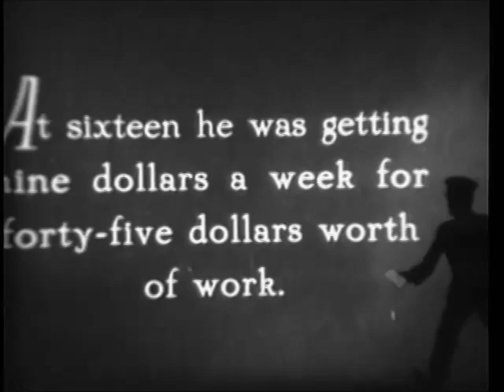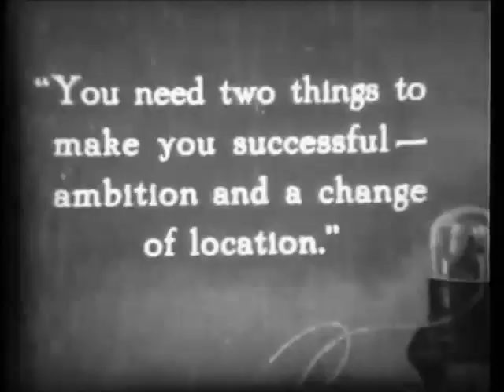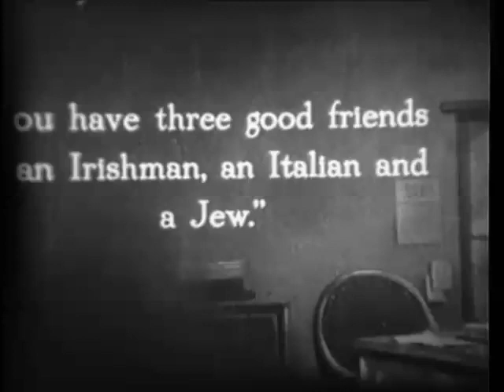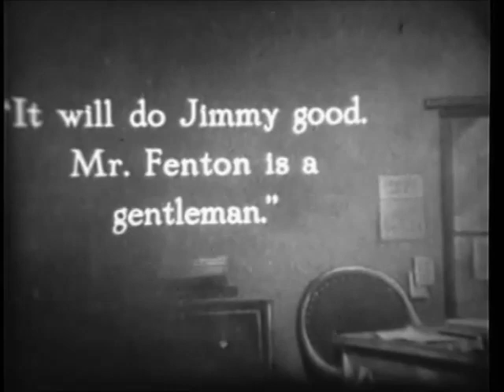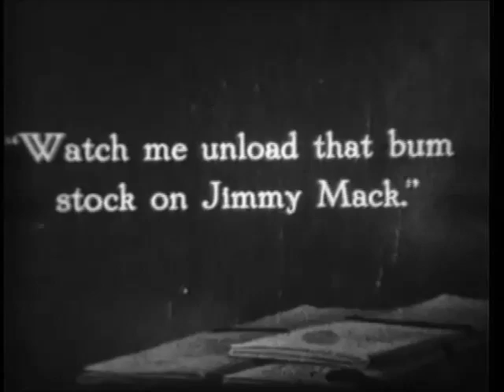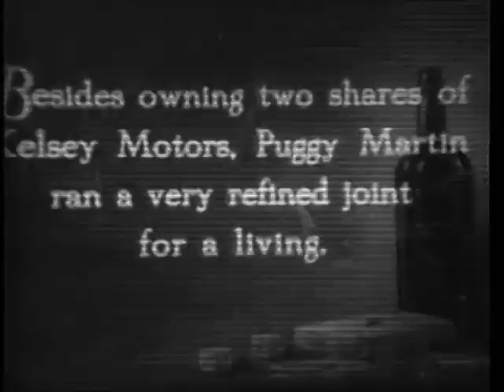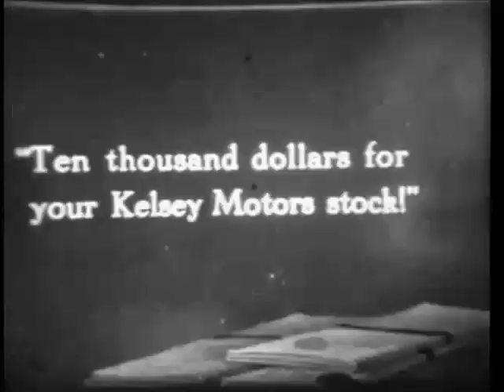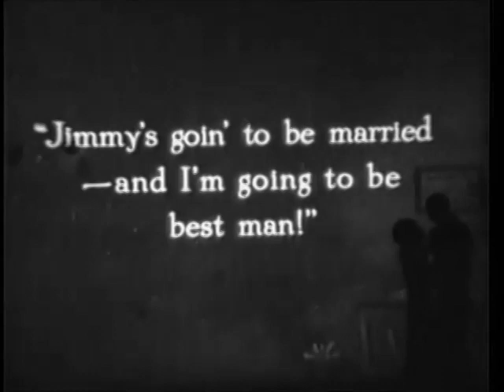"Slow as Lightning" (1923)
IMPORTANT ANNOUNCEMENT

"Slow as Lightning" is an action comedy directed by Grover Jones featuring Kenneth MacDonald, Billy 'Red' Jones, Edna Pennington, Gordon Sackville, William Lester and others.

A simple clerk loses his job and becomes a stock broker.